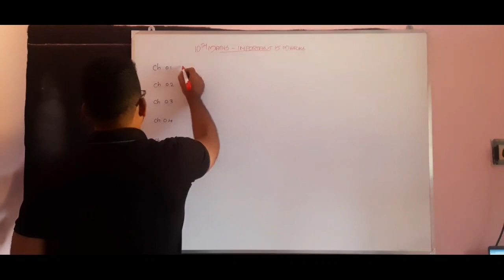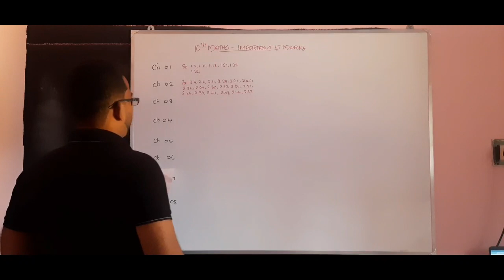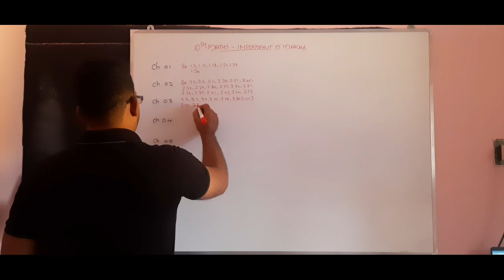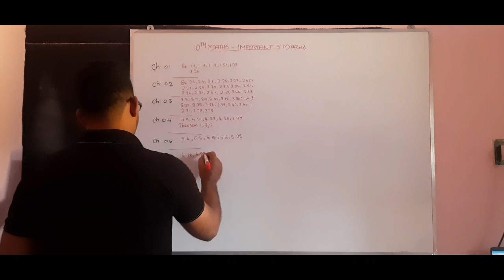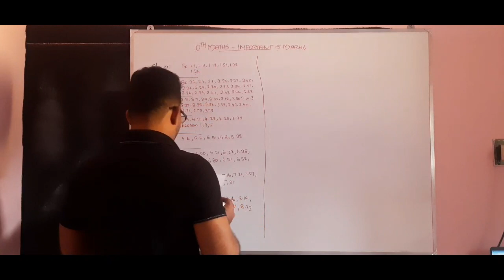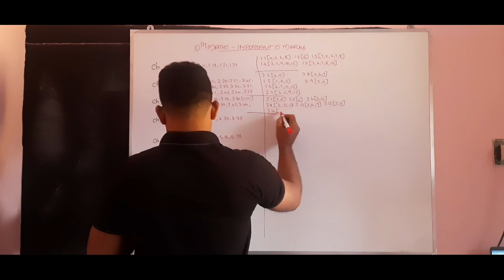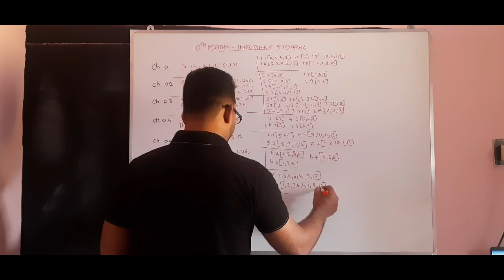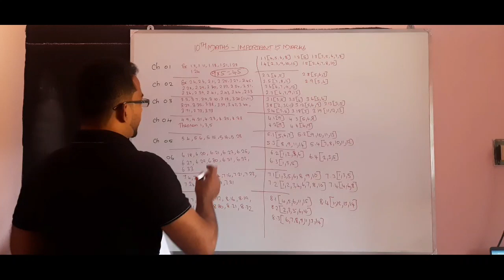10th Maths important 5 Mark Questions | Kalvi Tube